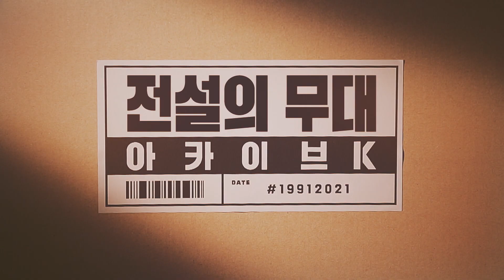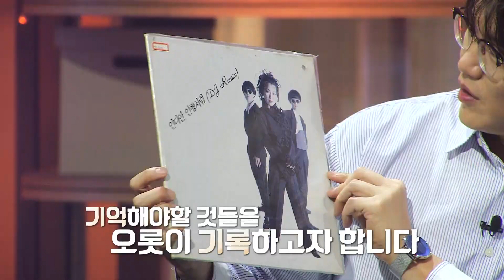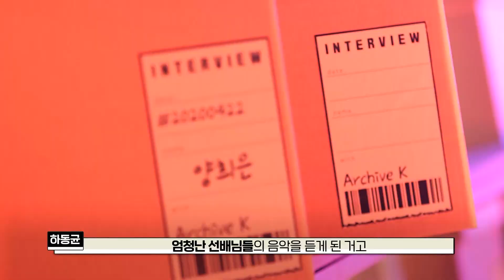"기록을 위해 함께 노래하다" 지금의 케이팝을 만든 사람들의 이야기🖋 | 전설의 무대, 아카이브K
[전설의 무대, 아카이브K]
지금의 케이팝을 만든 사람들의 이야기

"기록을 위해 함께 노래하다"

시대를 위로했던 명곡
시대를 접수했던 퍼포먼스
시대의 변곡점을 만들어낸 전설들의 무대

✎2021년 1월 3일(일) 밤 11시 5분, 첫방송✎